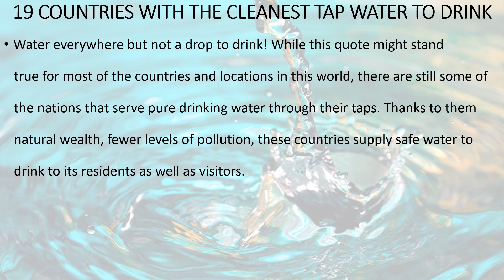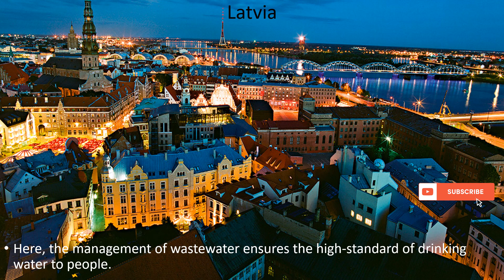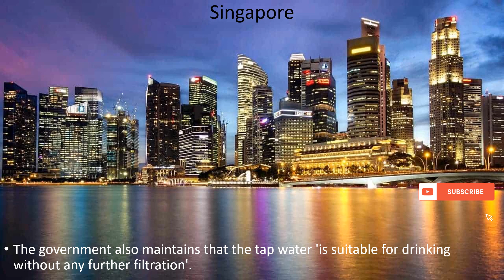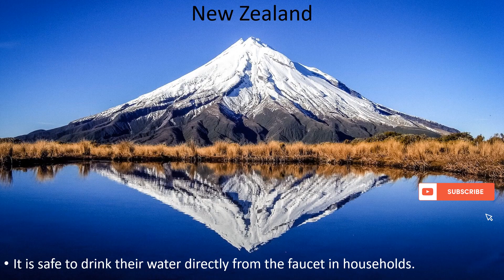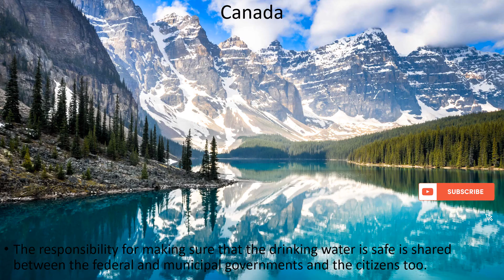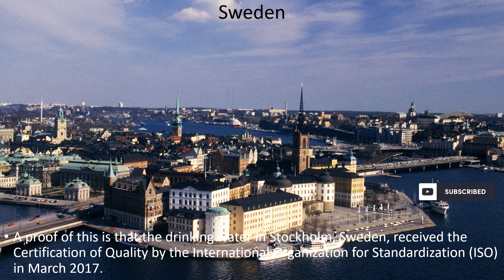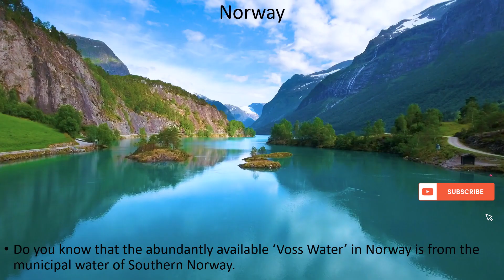19 COUNTRIES WITH THE CLEANEST TAP WATER TO DRINK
This video gives the detals of  19 COUNTRIES WITH THE CLEANEST TAP WATER TO DRINK

Water everywhere but not a drop to drink! While this quote might stand true for most of the countries and locations in this world, there are still some of the nations that serve pure drinking water through their taps. Thanks to them natural wealth, fewer levels of pollution, these countries supply safe water to drink to its residents as well as visitors.